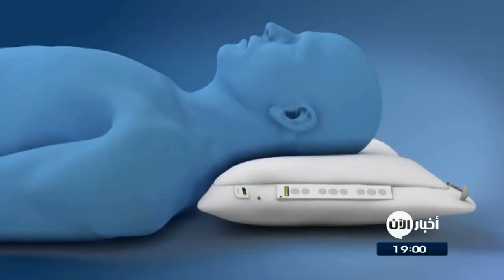ستديو الآن 16-05-2016 تأهب بين أفراد داعش لهجوم وشيك على الرقة والموصل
شاهد آيضا:
قيادي بعثي يفضح تاريخ آل الأسد!؟
أبرز العناوين:
- تأهب بين أفراد داعش لهجوم وشيك على الرقة والموصل
- 3 كم تفصل قوات سوريا الديموقراطية عن داعش في الرقة
- الكشف عن توجه دولي لتزويد المعارضة السورية بالسلاح

 اشارت تقارير غربية استنادا لشهادات ان تنظيم داعش بدا يتخذ اجراءات احترازية في كل من الرقة السورية والموصل العراقية تحسبا لهجوم وشيك قد يشنه التحالف الدولي وحلفائه على الارض على أبرز معاقله في كلا البلدين في حين أكدت الولايات المتحدة ان مسالة تحرير الرقة باتت وشيكة وان عملية محاصرة داعش في الموصل قد بدأت فعلا المزيد في سياق هذا التقرير

الخشية من تكثيف الغارات الجوية وهجوم بري وشيك دفع تنظيم داعش المتطرف إلى إعلان حالة الطوارئ في معقله بسوريا مدينة الرقة، حسب ما قال مسؤولون أميركيون.

المتحدث باسم التحالف الدولي الجنرال، ستيف وارن قال إن حالة الطوارئ التي أعلنها داعش تشير إلى أنه بات مهددا.

والذي اشار ايضا إلى أن عناصر التنظيم باتوا قلقين من القوات المتحالفة التي أصبحت قريبة من معقلهم في الرقة شرقا وغربا.

واعتبر مسؤولون عسكريون أميركيون أن خطوة داعش قد تأتي بن